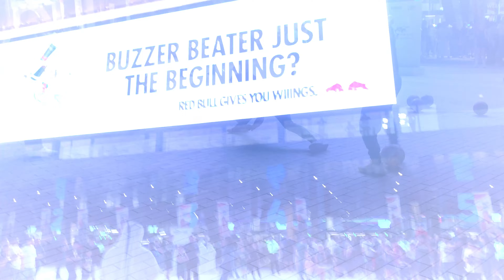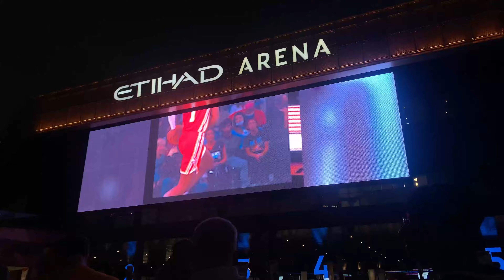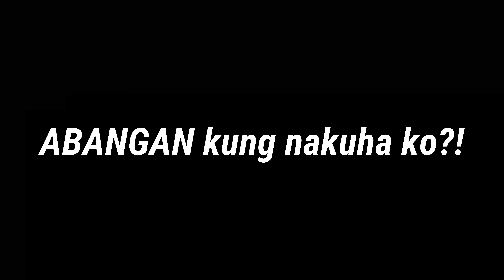First Time To Watch NBA Game | Jackpot Trae Shoes